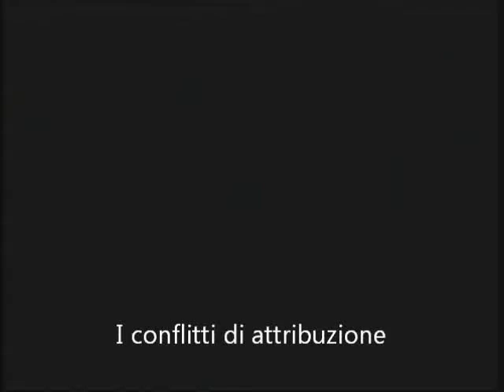4 conflitti di attribuzione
Questo video fa parte del Manuale di diritto privato on line, sezione diritto costituzionale, edito da Claudio Mellone dal 2007 su che fino all’anno 2021 ha totalizzato (fonte Google) più di 15 milioni e mezzo di visualizzazioni .
In particolare questo video fa parte del video corso di diritto costituzionale edito nel 2008 su Civile.it e che l’avv. Mellone ha deciso di rendere pubblico.
Sul sito alla sezione “Manuale di diritto costituzionale” si troveranno tutti i video ordinati per argomenti, la parte testuale, con i test di prova e gli aggiornamenti testuali intervenuti fino al 2021.